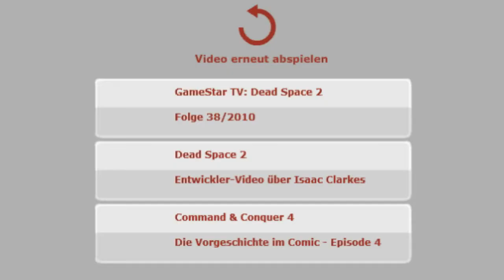Dead Space 2 Trailer HD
Im Dementia-Trailer, dem ersten offiziellen Video zum Horror-Actionspiel Dead Space 2 präsentiert der Publisher EA sowohl einige Spielszenen als auch den Charakter Isaac Clarke in seinem neuen Anzug - sogar kurz ohne Maske.